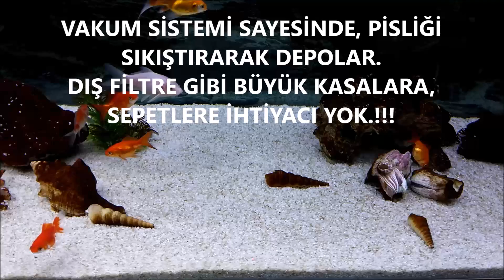Biolife Flora Ve Monera'nın Özellikleri Akvaryum İç Ve Dış Filtreler İle Özet Karşılaştırmaları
sitemizden inceleyebilir, kapıda ödemeli dahil dilediğiniz ödeme seçeneğini seçerek satın alabilirsiniz.
MONERA filtre, sirkülasyon motoru ile çalışabilen, sirkülasyon motoru ile kuvvetli çalışmasına rağmen, Monera’nın orta bölümünde bulunan temiz su haznesinden vakum etkisi yaparak çektiği pisliği, filtre bölümünde bulunan sünger ve keçe bölümlerine pisliği sıkıştırarak hapsedebilen TÜRK PATENTLİ – TÜRK MARKASI -  YENİ filtre sistemidir.